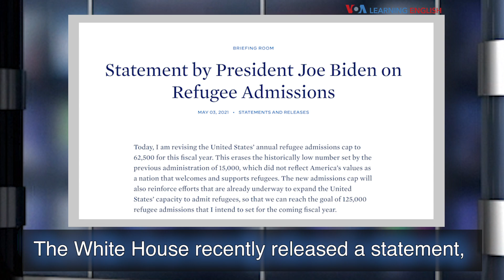News Words: Rigorous